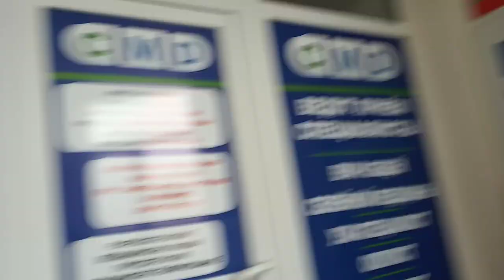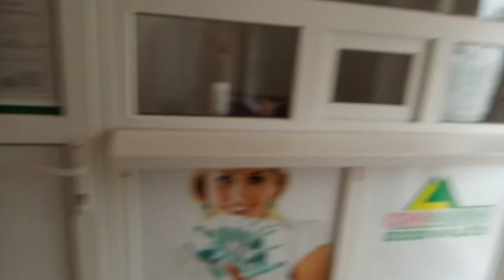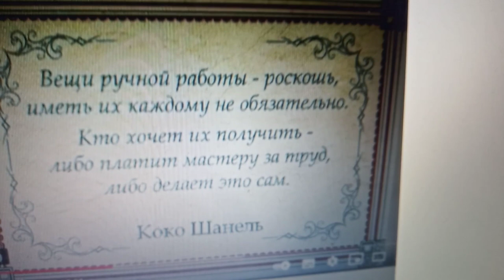Сдала кровь,доделала сову.Болею,но делаю...